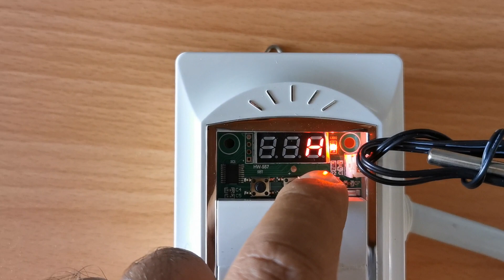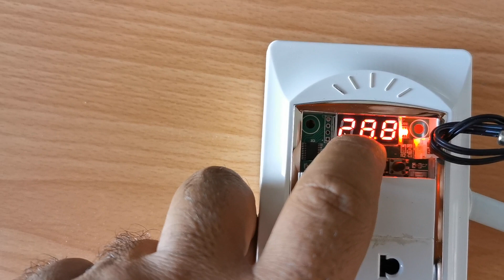لوحة تحكم مرحله واحدة لتدفئة و التبريد سعرها رخيص جدا للاستعلام الأرقام في الوصف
ارقام المبيعات
الاتصال من ٩ ص حتي ٦ مساء فقط
الارقام شغاله واتس يمكن ارسال طلبكم واتس
للشكاوي و الدعم الفني واتس فقط
م ياسر حنيدق